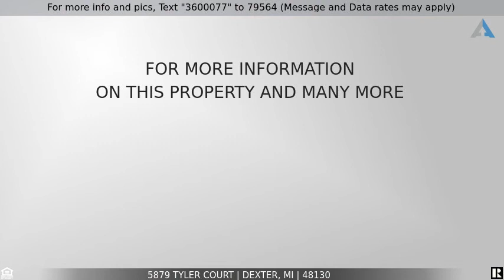Priced at $412,000 - 5879 Tyler Court, Dexter, MI 48130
Home for sale in Dexter

This home features 4 bedrooms and 2 1/2 bathrooms. Beautiful kitchen with hardwood flooring and granite counter tops. Fantastic open floor plan with fireplace in the great room. This home is situated on approximately one acre. Gorgeous rolling hills and trees throughout the neighborhood. Acclaimed Dexter Schools.